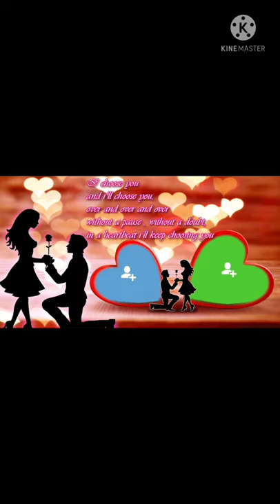June 26, 2021